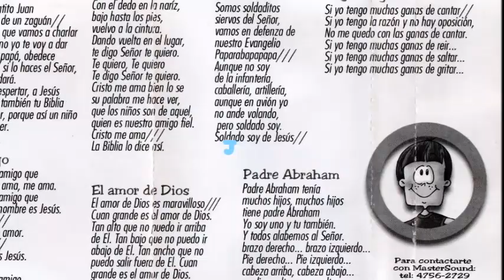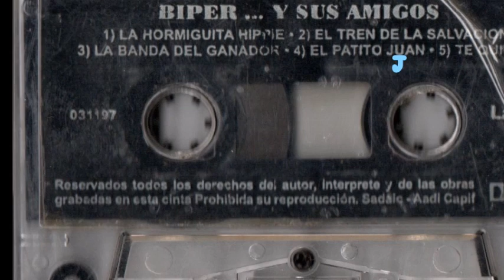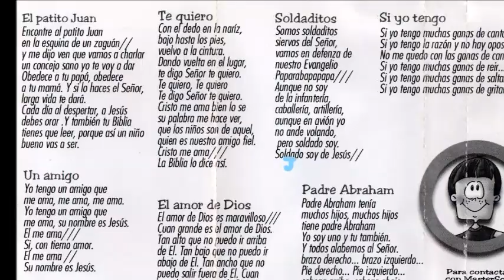Biper - Te Quiero